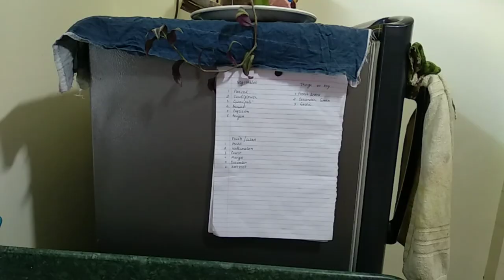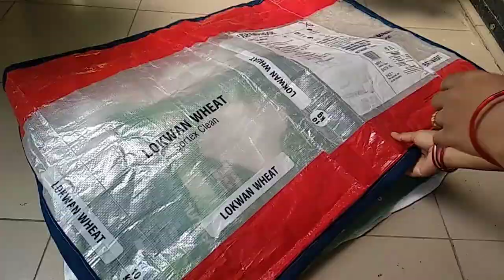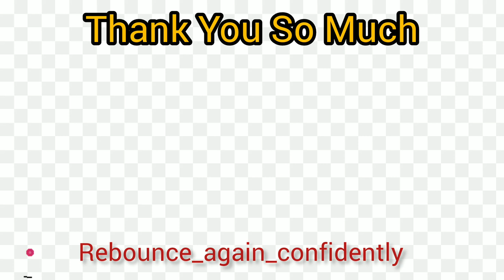9 Powerful Tips for You and Your Home, Practical, cost effective and simple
8 No Cost Brilliant Hacks for Every Home